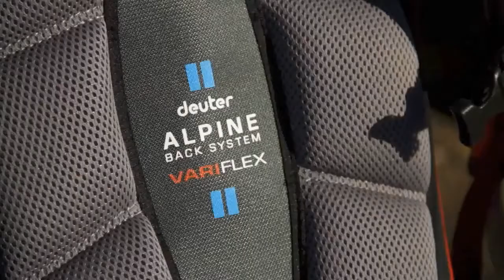D'Travel Shop TV Commercial